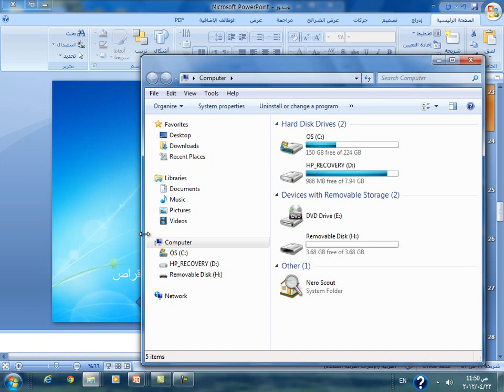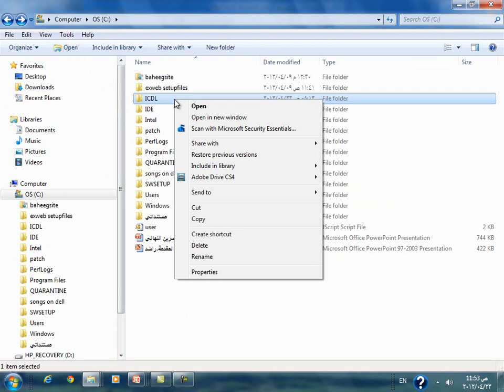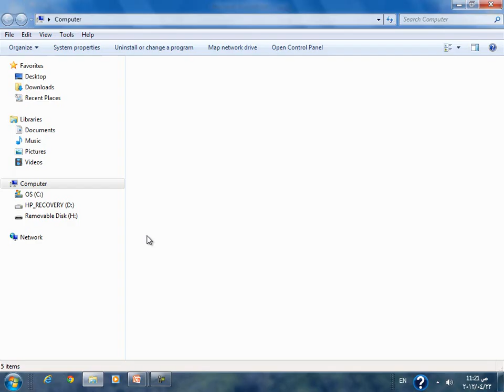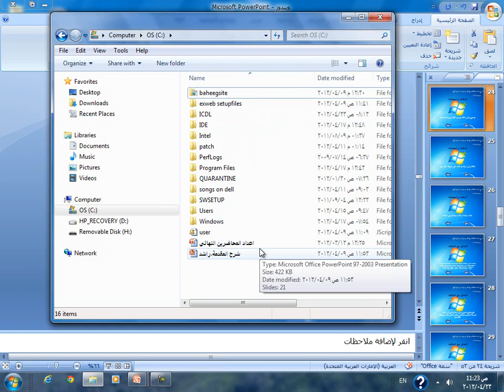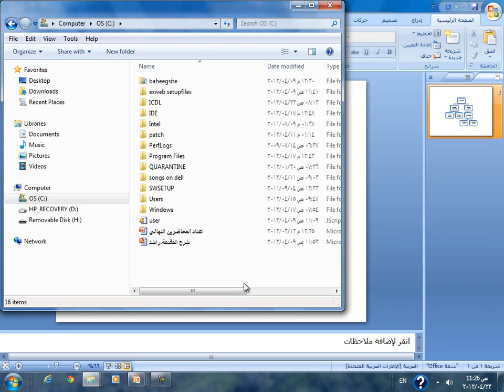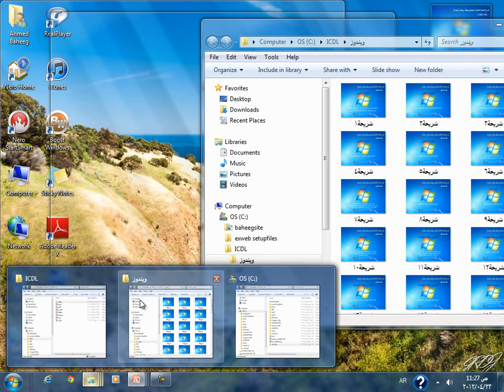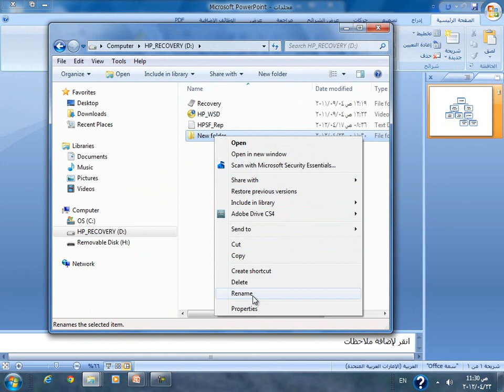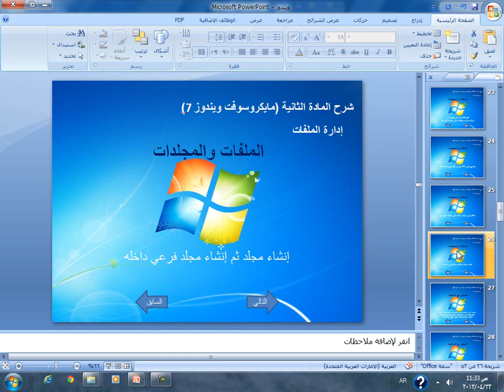فتح وتوسيع وطي والانتقال وإنشاء مجلد - تعليم ويندوز7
تعليم ويندوز7  واجهه انجليزي - فتح نافذة من أجل عرض أسم مجلد,وحجمه,وموقعه على محرك الأقراص
توسيع وطي نافذة عرض الأقراص والمجلدات ، الانتقال إلى مجلد أو ملف على محرك الأقراص ، إنشاء مجلد ثم إنشاء مجلد فرعي داخله